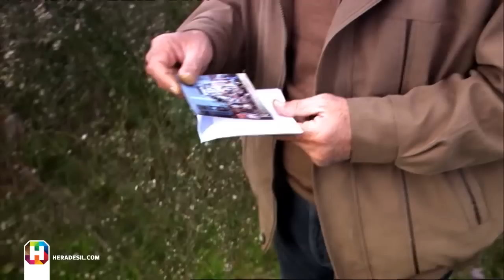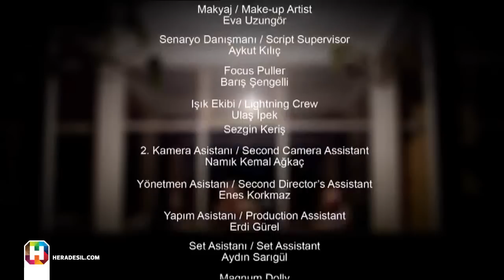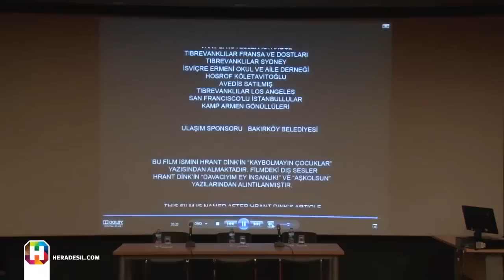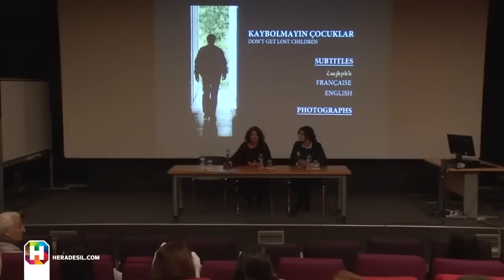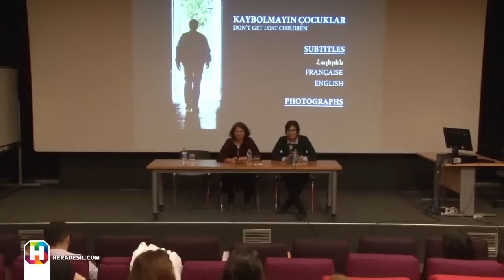Tuzla Ermeni Yetimhanesi'nin Öyküsü (Heradesil)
9 Nisan Salı günü 17:00′de İstanbul Bilgi Üniversitesi Dolapdere Kampüsü'nde gerçekleşen "Tuzla Ermeni Yetimhanesi'nin Öyküsü: Kaybolmayın Çocuklar film gösterimi ve söyleşisi" etkinliğinin Heradesil tarafından gerçekleştirilen canlı yayın kaydıdır.